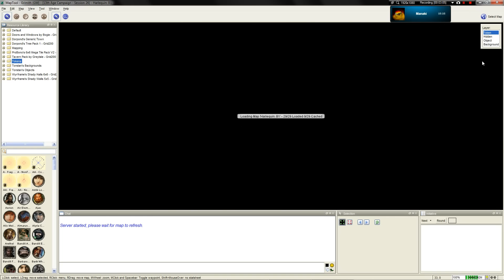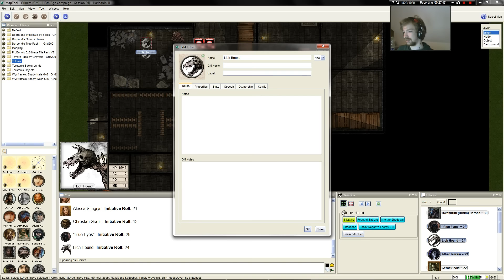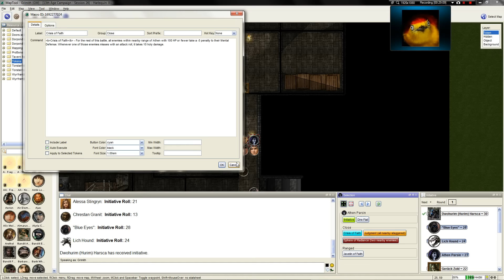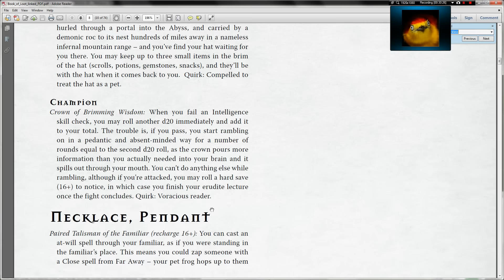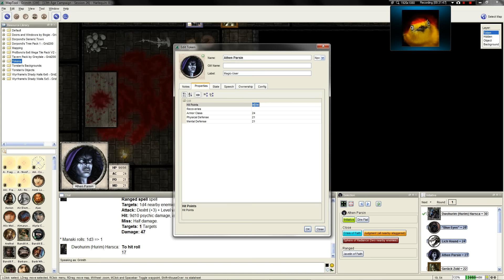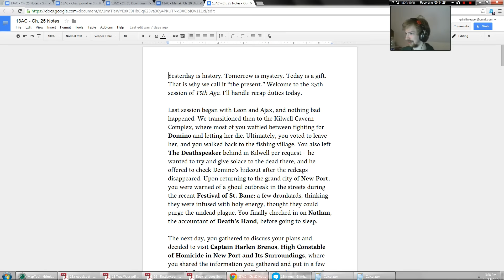LGWI - 13th Age GTE Session 26 Part 1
The players completely upend the Black Fang Chapter Lodge after so many sessions of being stonewalled. Dozens are slain, their blood splashed all over the city of New Port. Cathartic? I think so, but there IS one catch...